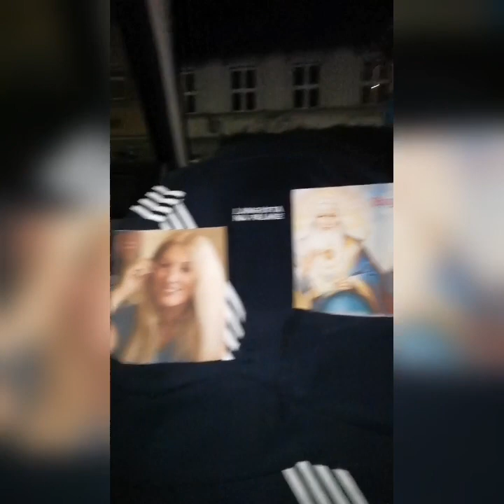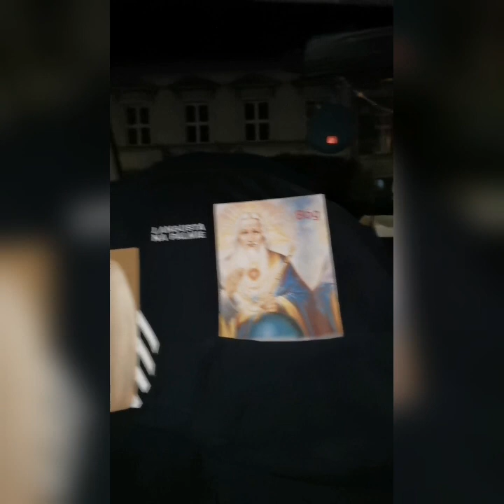Kain oznacza wszystko to, czego Moje Oczy nienawidzą # ❤️ 659 💕 #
Oława, poniedziałek, Trzech Króli, 6 styczeń 2020